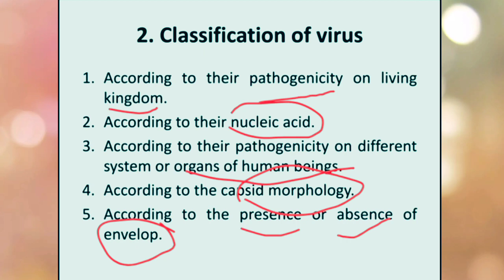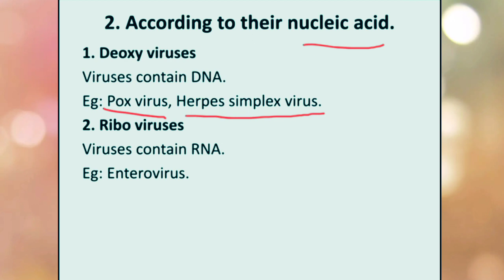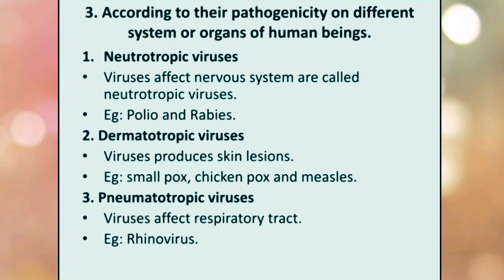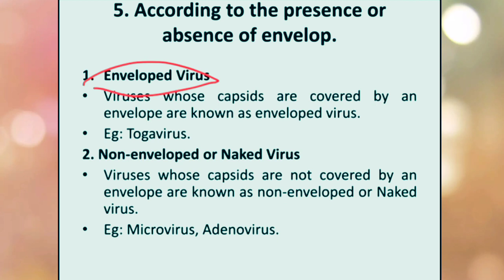Classification of viruses in microbiology | virus diseases | Pathology treatment | Nipah virus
Querry Solved :-
classification of viruses, classification of viruses class 11, classification of viruses mdcat lecture, classification of virus in hindi,  Nippah virus ,classification of viruses neem hakeem, classification of viruses bsc 1st year, classification of viruses in virology, classification of viruses baltimore, phaginae , phytophaginae , zoophaginae, classification of virus in tamil

This vedio is made for the demonds of biology students.

Snakvideo

Biology ,new biology research , new biology study ,zoology lectures, By Anam mureed

For Further Information So Contact on